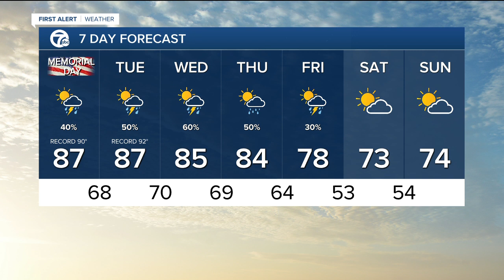Heat and storms for Memorial Day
A few rounds of showers and storms possible for Memorial Day. 7 First Alert meteorologist Mike Taylor has the latest.